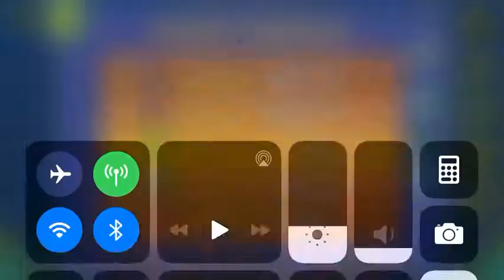Blossom (All Coins)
1st Coin: 0:25. Ignore the second blue orb to get the coin.

2nd Coin: 0:37. Zag through the diamond to get the coin.

3rd Coin: 0:51. Hop up to get the coin.